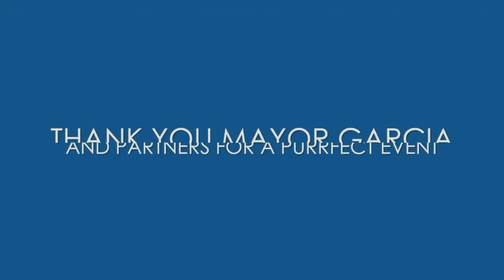Kitty Hall 2019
Kitty Hall 🐱❤️2019 was a success with 33 cats adopted. Thank you @LongBeachMayor for graciously allowing City Hall to be converted into Kitty Hall for an afternoon.